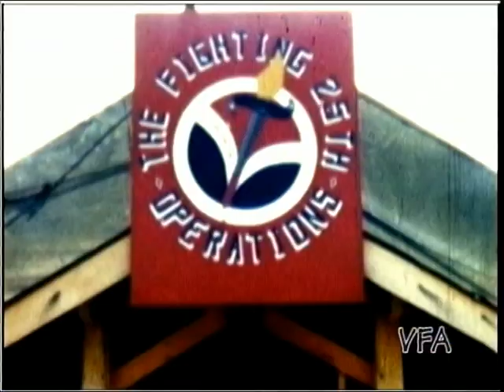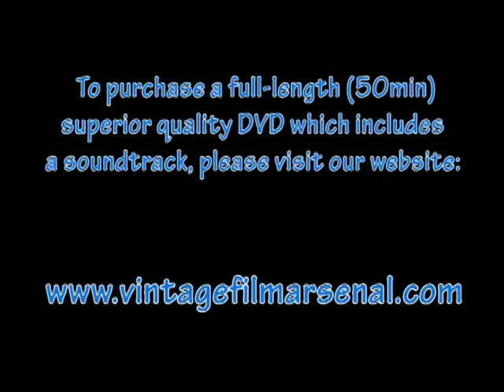Korean War home movies Tsuiki Air Base Japan 51st F.I.G. F-80 Shooting Star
Go to vintagefilmarsenal.com to purchase a full-length 50 min. DVD of "Durkee's Fighting 25th" which includes a soundtrack from Korean War era radio shows. Home movies filmed by Frank W. Durkee while stationed at Tsuiki Air Base in Japan in early 1951 with the 25th Fighter Squadron, 51st Fighter Interceptor Group. Also includes footage shot on Honshu Island, Yokahama, and on a ship home.